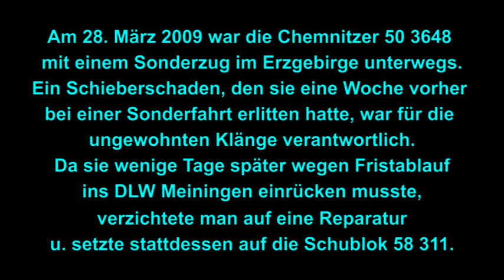Eine "humpelnde" 50 3648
Merkwürdige Dampflokklänge (Grund: Schieberschaden) im Erzgebirge
Ein Film noch n i c h t in HD aufgenommen!